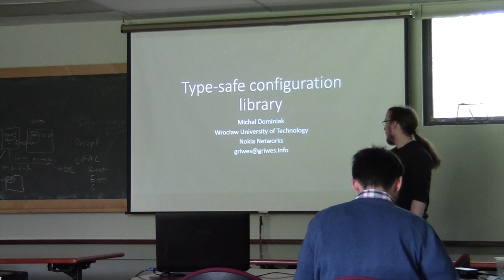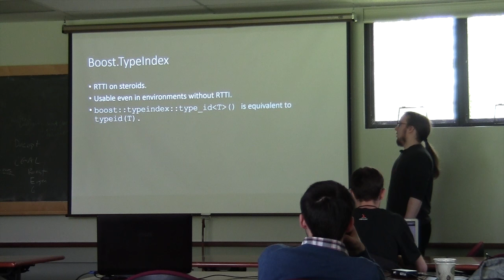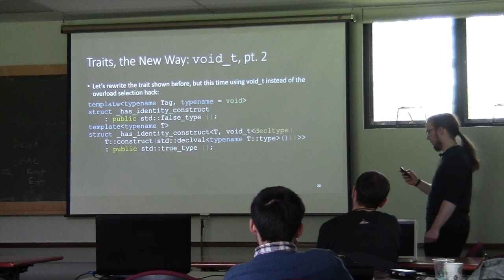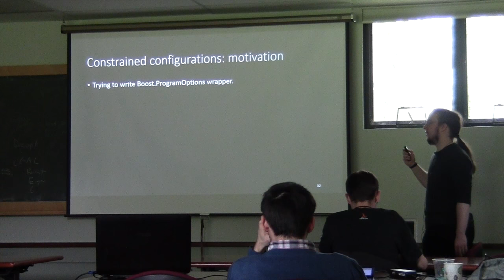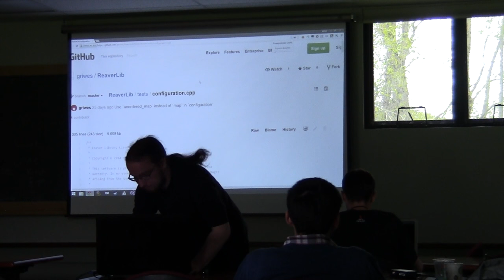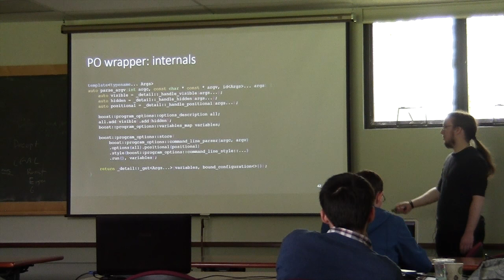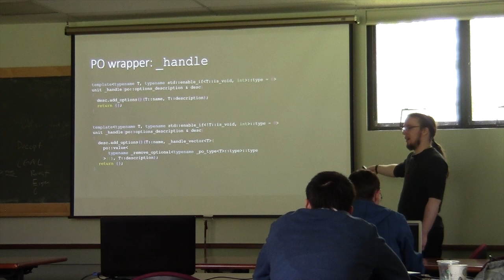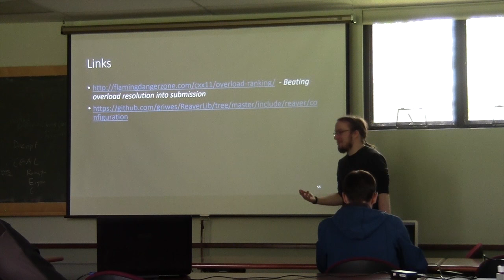Michał Dominiak: Type-safe configuration library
There are many ways to implement a configuration library; some of them are "stringly-typed", some use boost::any to implement erasure and expose it in their interfaces, but I think that this just means that the abstractions are leaking. I don't want to know what specific type erasure implementation is used in the library; I don't want to deal with things like `any_cast`, and I definitely do not want to ever get `bad_any_cast` thrown at me.

So, I've created a library that allows you to create type-level tags for your data that's to be stored in the configuration object, so the checking for `bad_any_cast` is moved from runtime to compile time, and we all love compile time checks more than runtime ones. This talk is meant as a tour around the library and its features. I will also talk about Boost.TypeIndex library, and some metaprogramming tricks that make using `enable_if` less painful.